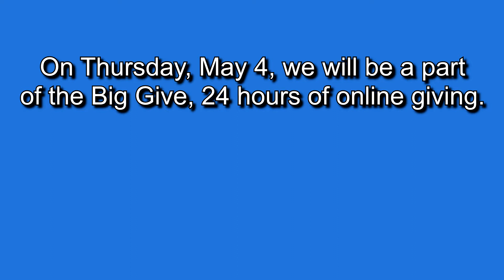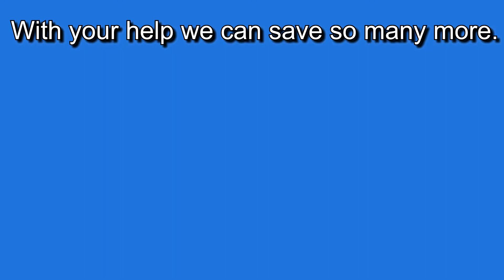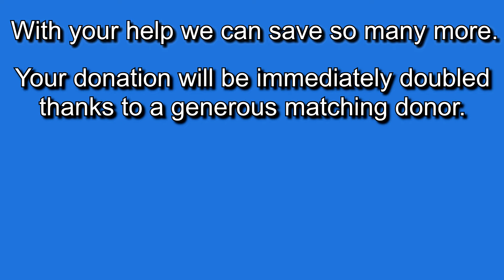The Big Give!